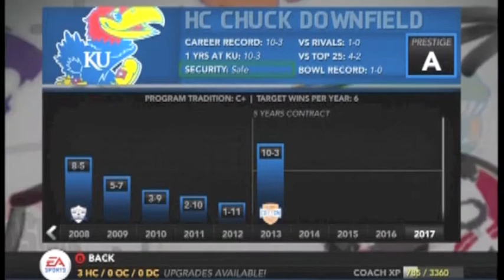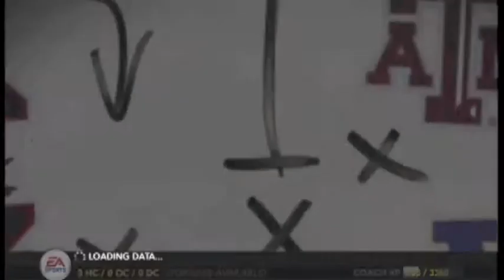KU Offseason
After a successful first year we go through the first offseason with the Jayhawks. I hope you enjoy this video and the next season with the Jayhawks!!